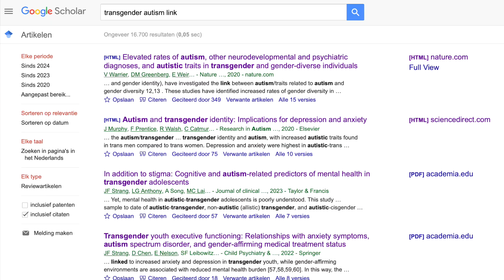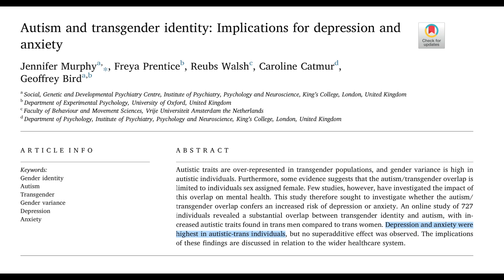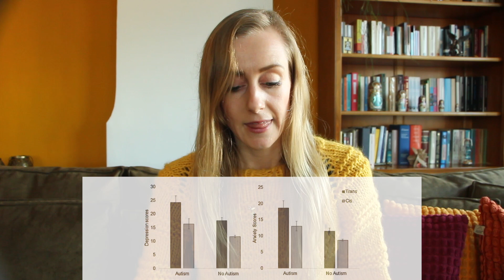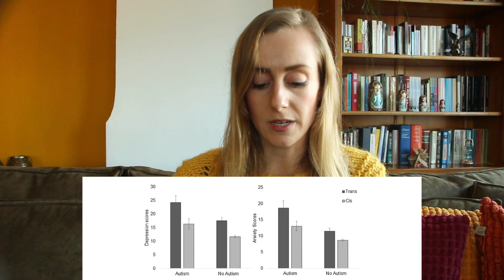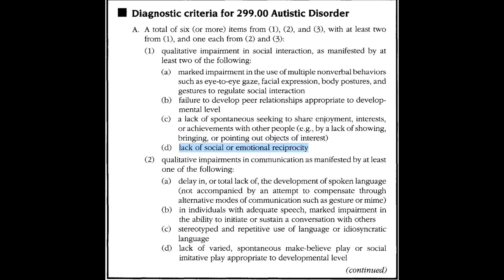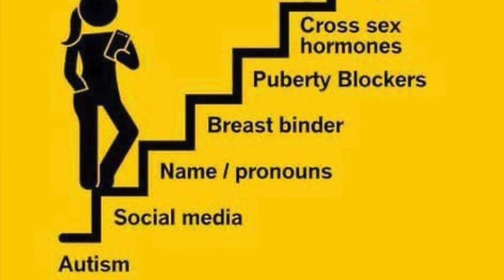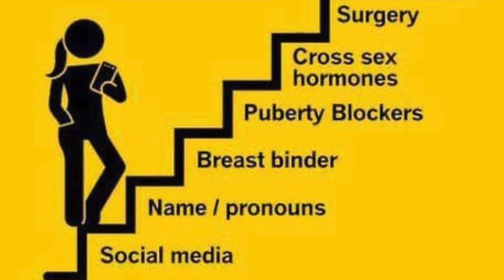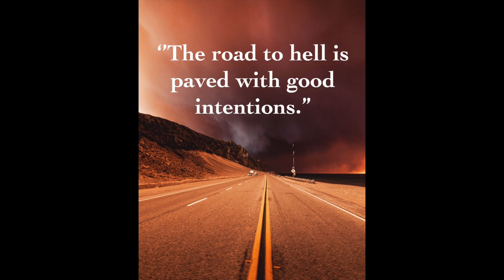Transgender or Autism?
Are people who identify as transgender born in the wrong body? Or are they autistic and depressed? Is there any scientific research on this? Watch the video to find out.

Here you can watch the free webinar to learn to understand your own dreams better. If you are interested in sessions with me, you can book one free session.